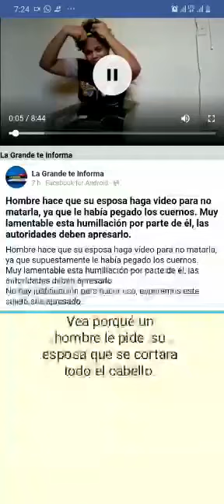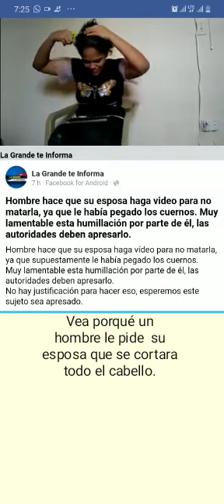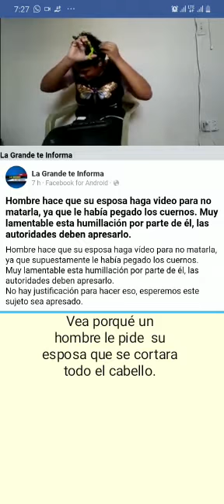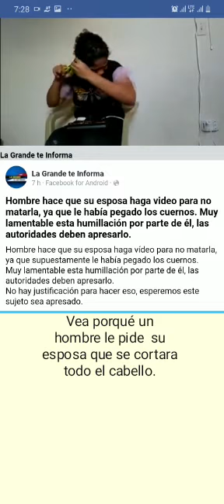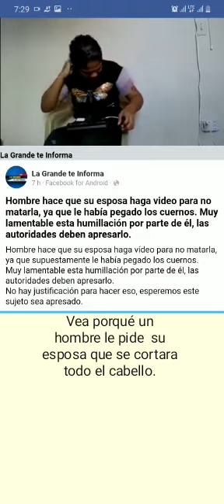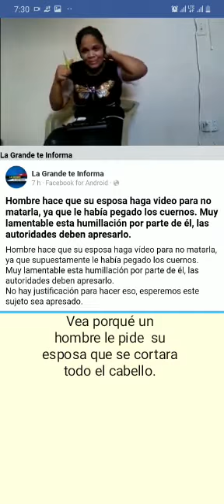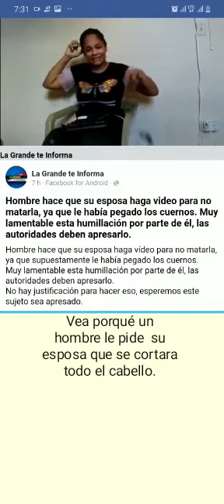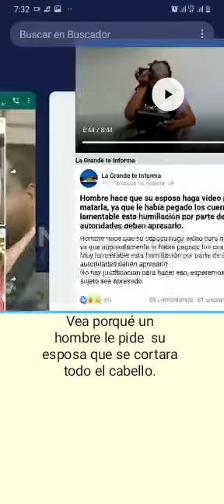Vea porqué un hombre le pide su esposa que se cortara todo el cabello.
Video de Henry Valdez